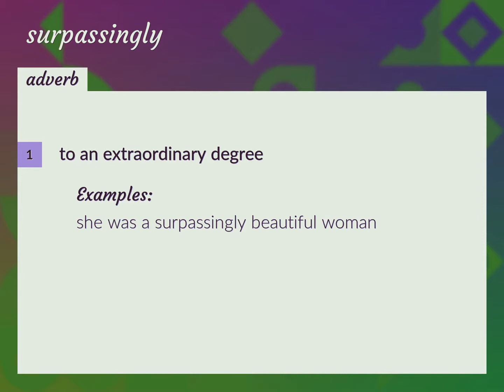Surpassingly | meaning of Surpassingly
What is SURPASSINGLY meaning?